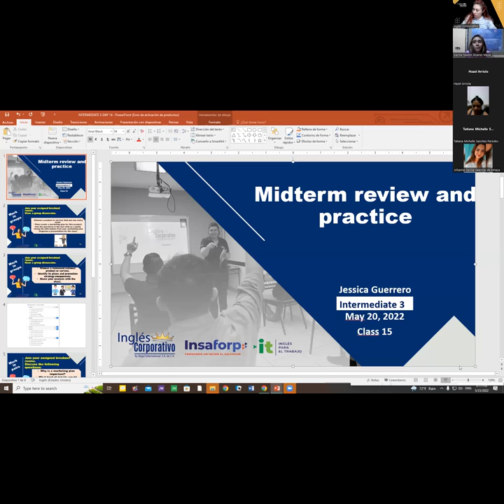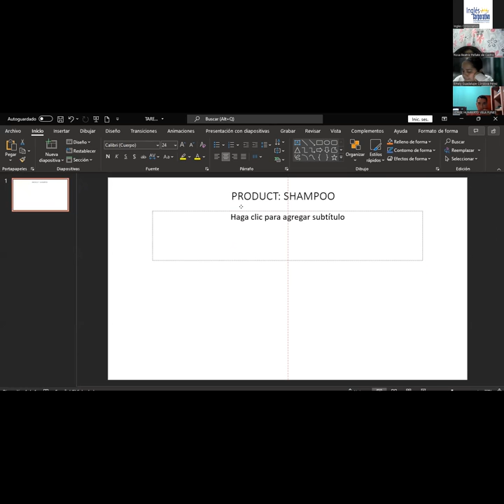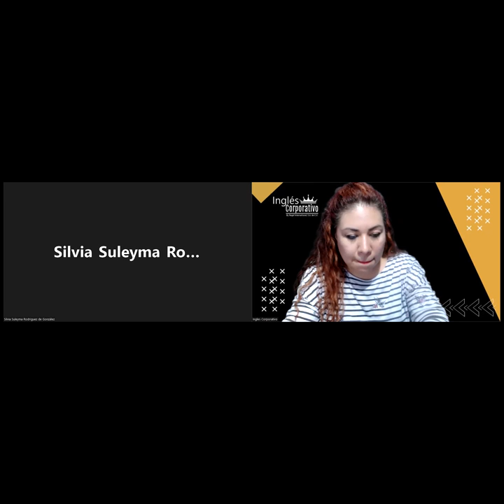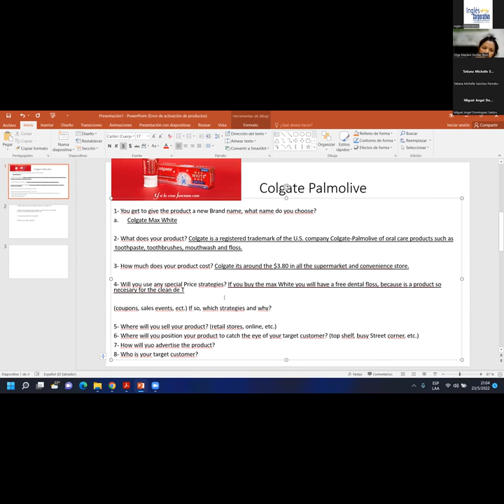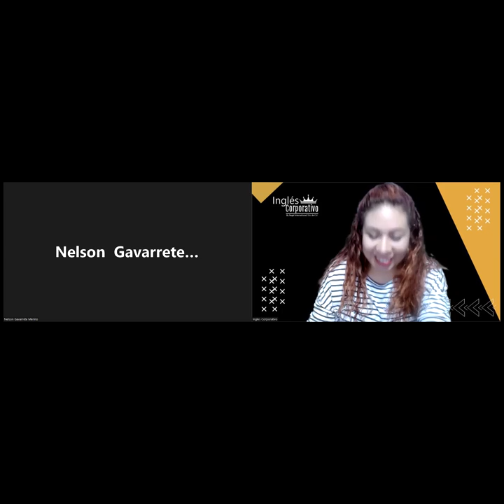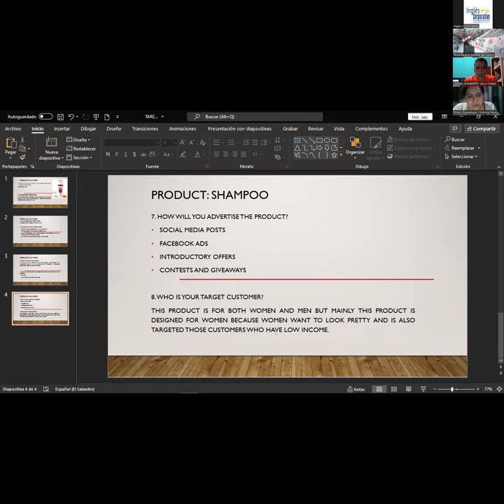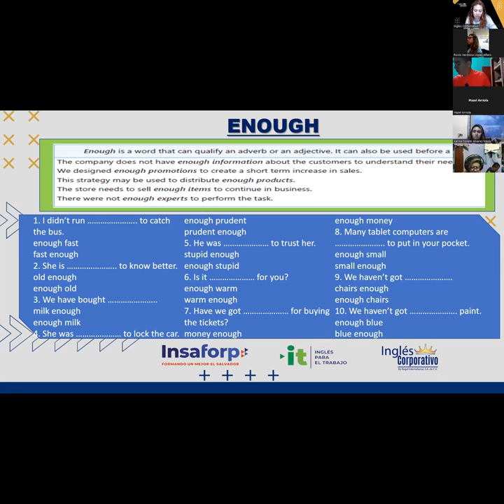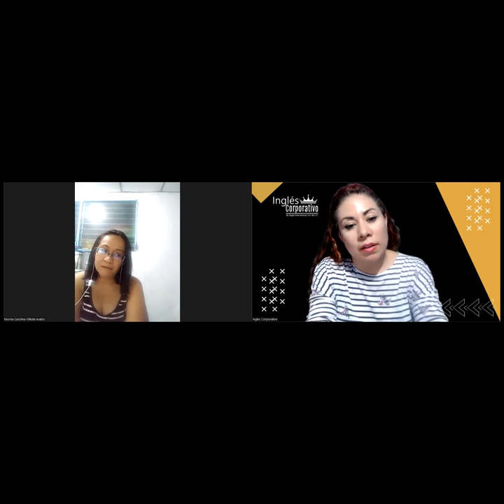Ingles Corporativo-23-05-2022- Midterm review and practice